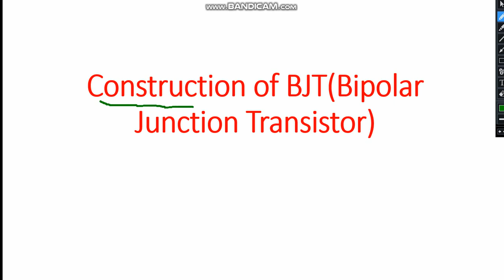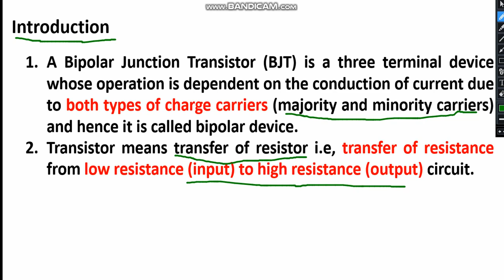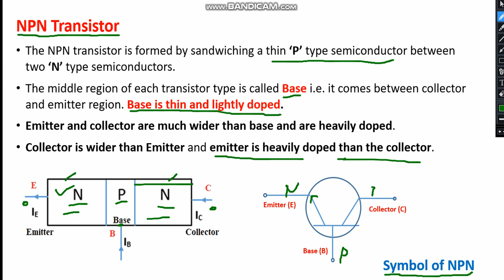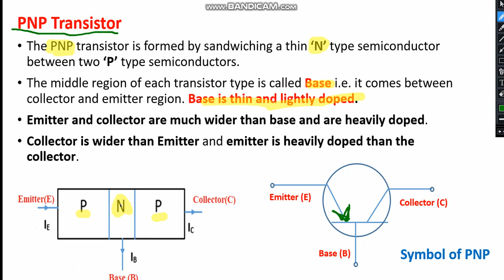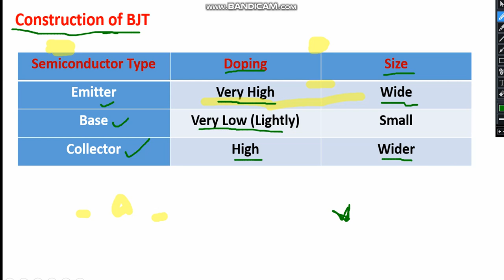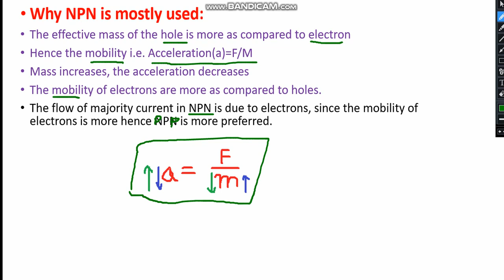2.2 Construction of NPN and PNP Transistor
Construction of BJT
NPN and PNP Transistor